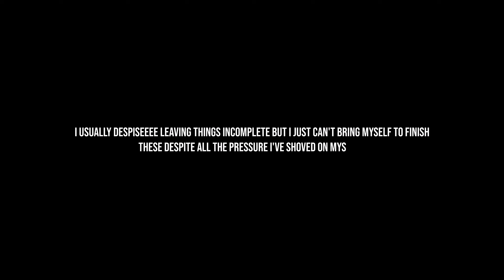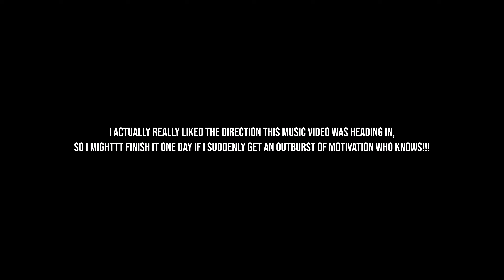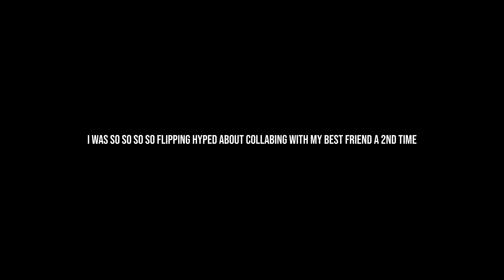my unfinished msp projects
i'm notttttttttttttt ready for the finale. pls hold me tight and wipe my tears

-msp (tr): émia
-msp (uk): akenatv
-msp (us): rihaza